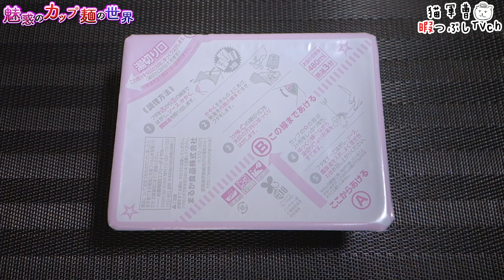ペヤング ソースやきそば迷油【魅惑のカップ麺の世界2866杯】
ぱっと見何味かわからない👀

まるか食品
ペヤング ソースやきそば迷油

2022年7月4日発売

5：至福
4・4.5：美味
3.5：イイね👍
3：普通
2・2.5：うーん…
1.5：( ´_ゝ`)ｽﾝ
1：😡😡😡

BGM/SE
DOVA-SYNDROME